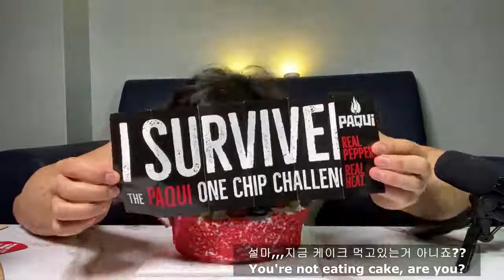세상에서 제일매운과자 원칩챌린지먹방🔥 KOREAN ONE CHIP CHALLENGE🔥 HOTTEST PAQUI CHIP CHALLENGE MUKBANG